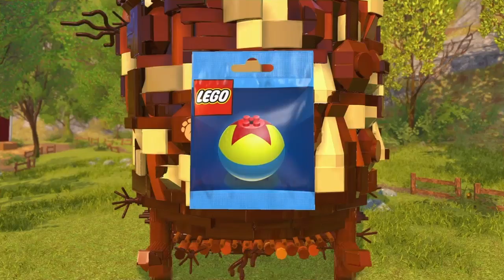LEGO_les indestructibles_Le voyage d'Arlo